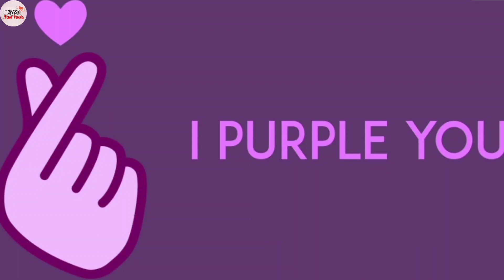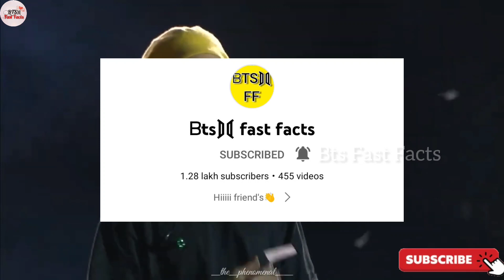What is the story behind I purple you💜? Why does the army say i purple you💜 🤔